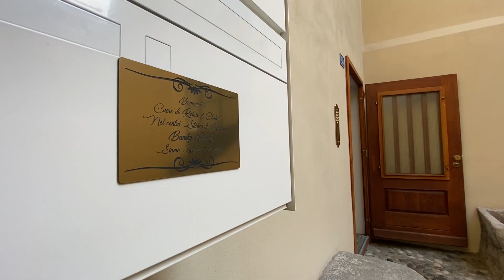Cuore di Relais e Châteux [Bellinzona] Bansky BnB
Bellinzona è la dolcissima capitale del Canton Ticino e la nostra casa “Boutique” è il luogo ideale per assaporare al meglio questa splendida città.

Châteaux & Relais ti offre un'esperienza a 5 STELLE, per godere appieno il tuo relax e il tuo divertimento, la magia delle meraviglie che si affacciano tutte intorno, come ad esempio il Centro Storico Medioevale, i TRE superlativi CASTELLI patrimonio dell’UNESCO.

Lo spazio
L'appartamento è situato nel Centro Storico di Bellinzona, esattamente tra le mura che cintano il Castel Grande a ridosso del Castel Montebello.

L’appartamento è completamente ristrutturato, con cura e amore da sapienti mani capaci.

La casa dispone di 4 comodi POSTI LETTO.

• Nella ZONA GIORNO è presente un comodissimo DIVANO LETTO, di quelli che si aprono formando un letto matrimoniale.

Siamo al piano 1 sul lato strada, ma da questo piano accedi direttamente al giardino condominiale, aprendo una semplice porta dove potrai pranzare all'aperto utilizzando il bellissimo tavolo in sasso. Qui potrai anche fare degli aperitivi o delle dolci colazioni oppure potrai uscire a fumare una sigaretta.

• Nel GIARDINO crescono rigogliose e preziose piante e alberi da frutto; la cinta di muraglia ti farà sentire catapultato nel XVII secolo.

• La CUCINA è completamente accessoriata, con piatti, scodelle e piattini per sei persone, bicchieri, tazze, tazzine, calici e boccalini.

Abbiamo pensato ad ogni piccolo dettaglio, ci sono le stoviglie color oro, i coltelli per la carne, il coltello per il pane, il tagliere, il pelapatate e il cavatappi, l’insalatiera, le formine per fare le uova a forma di cuore, diversi mestoli, pentole e padelle per cucinare.

Troverai inoltre il bollitore, il tostapane, il forno a microonde e una macchina Nespresso Vertuo che fa un caffè eccezionale.

In cucina è presente anche una lavatrice e potrai fare il tuo bucato, uno stendino e potrai anche stirare con il ferro che ti abbiamo messo a disposizione.

Non manca ovviamente tutta la zona attrezzata con tutti gli elettrodomestici come forno, piano cottura elettrico, frigo con congelatore e molto spazio contenitore e tutto l'occorrente per cucinare come olio, pepe, sale, zucchero.

• Nella ZONA PRANZO è presente un tavolo fantastico Maison Du Monde, ornato da una tenda meravigliosa in velluto che richiama la natura selvaggia incastonata di filo d’oro.

Se hai un bambino piccolo, ci potrai richiedere l’adorabile seggiolone per la pappa in legno massiccio della Hauck.

• La STANZA MATRIMONIALE è strepitosa, con un letto comodissimo da Hotel a 5 stelle, dei cuscini piacevolissimi in MemoryFoam e delle lenzuola che ti faranno sprofondare nel più bello dei sonni ristoratori.

Nel romantico stand appendiabiti, potrai appoggiare i tuoi vestiti con cura.

• Qui è presente anche la SCRIVANIA così che tu possa lavorare in assoluto relax guardando il giardino.

Se hai un bimbo o una bimba piccola, potrai richiederci gratuitamente il lettino con il suo fasciatoio integrato, materassino e set lenzuola.

• Il BAGNO ha la finestra e la doccia, un bidet e i suoi tappetini, gli spazzolini da denti con il dentifricio per ogni persona presente, il sapone per le mani, i dosatori per shampoo, balsamo e doccia schiuma.

Nel caso avessi un neonato, ti metteremo a disposizione gratuitamente anche una fantastica vaschetta della Stokke per fare un dolce bagno caldo.

Per ogni adulto mettiamo a disposizione un morbido accappatoio e per i bambini il set di asciugamani.

Questo incanto è stato studiato in ogni dettaglio, senza badare a spese per offrire un’esperienza di alto livello ai nostri ospiti.

Abbiamo viaggiato nei più belli Hotel a 5 stelle del mondo e da ognuno di essi abbiamo appreso la cura che vogliamo dare ai nostri stessi clienti.

Il mobilio e i materiali sono pregiati e abbinati scrupolosamente.

I soggiorni romantici di coppia ricaricheranno l’Amore e riporteranno equilibrio e pace e laddove già presente, la solidificheranno.

Le famiglie sono benvenute con i loro bambini che potranno divertirsi e apprendere la storia antica e moderna della città.

Anche i viaggi di lavoro saranno armoniosi e pieni di carica e concentrazione.

Accesso per gli ospiti

Gli ospiti possono accedere a tutto l’appartamento e possono usufruire del giardino condominiale per pranzare e leggere un libro in serenità.

A disposizione un parcheggio privato gratuito.

Altre cose da tenere a mente

Potrai prenotare diversi plus romantici come ad esempio:

- Petali di rosa
- Candele
- Champagne

Consultaci per conoscerne i prezzi.

Invece potrai avere gratuitamente su richiesta:

- Una bottiglia di vino di benvenuto
- Un posto auto in autorimessa
- Una cantina per depositare le biciclette
- Una culla per neonati
- Un lettino per neonati completo di fasciatoio e giostrina
- Un seggiolone della Hauck in legno
- Un bagnetto della Stokke